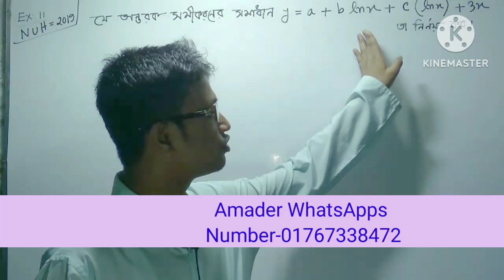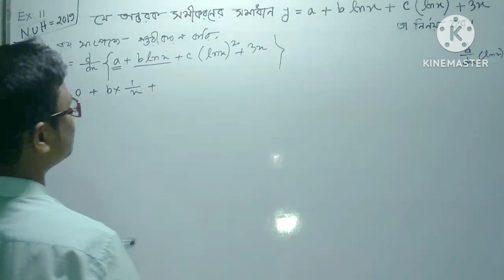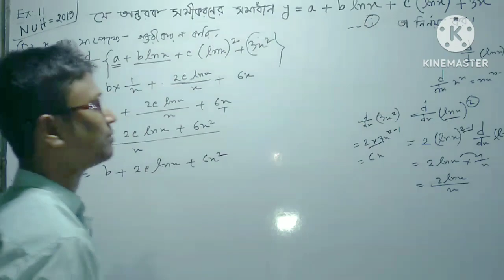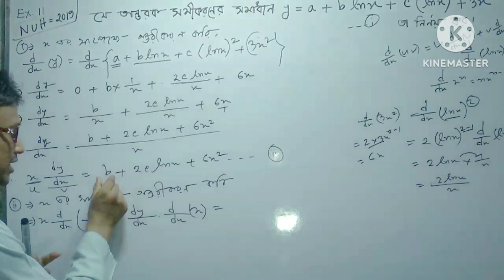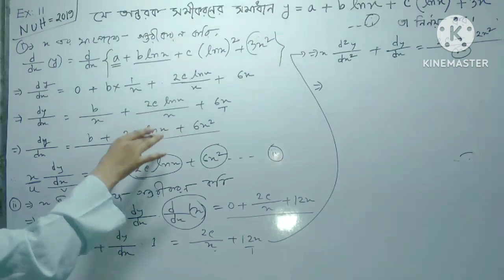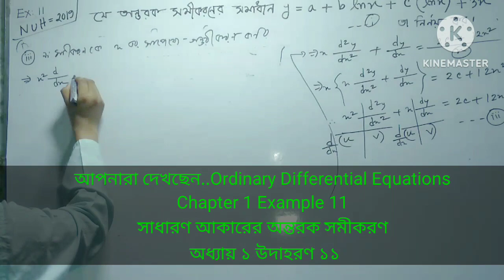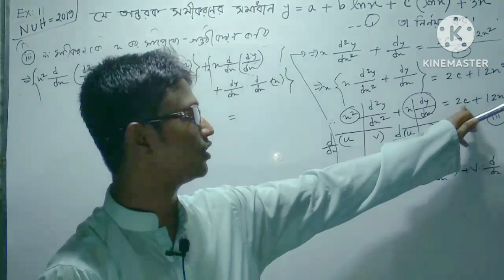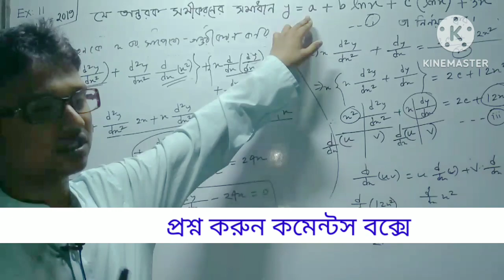সাধারণ আকারের অন্তরক সমীকরণ | Part-08 |ordinary differential equations chapter 1| example 11 Honours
ordinary_differential_equations_honours2nd year_chapter1

Ordinary Differential Equations Chapter 1
সাধারণ আকারের অন্তরক সমীকরণ অধ্যায় ১
"সাধারণ ডিফারেন্সিয়াল সমীকরণ"